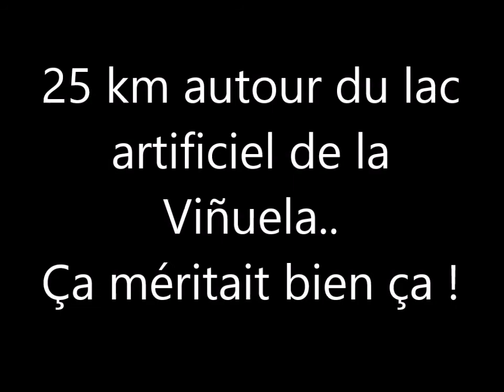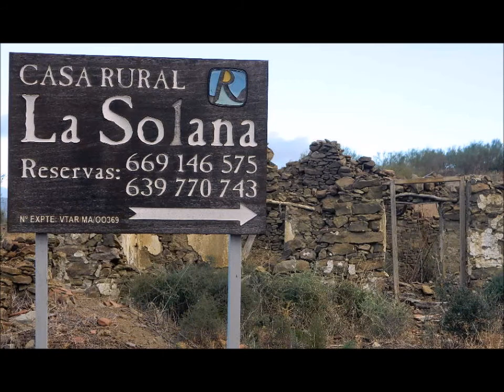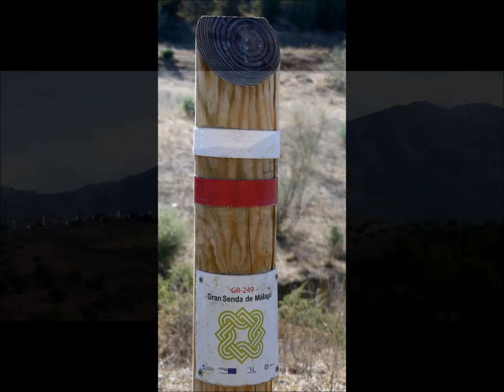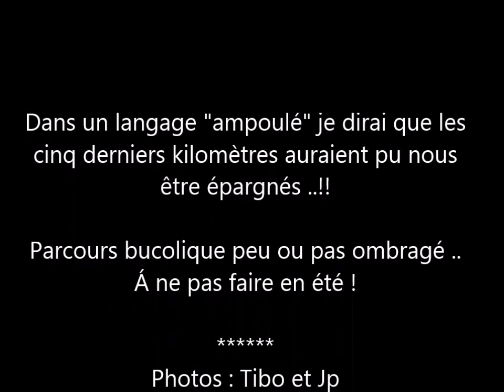Á l'ombre de la Maroma